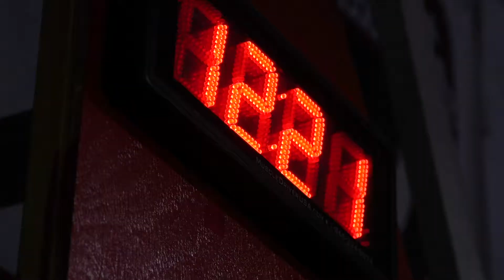Crossfit Lynchburg Promo